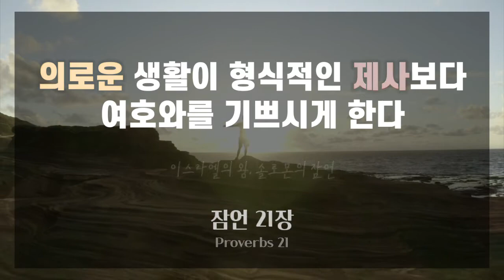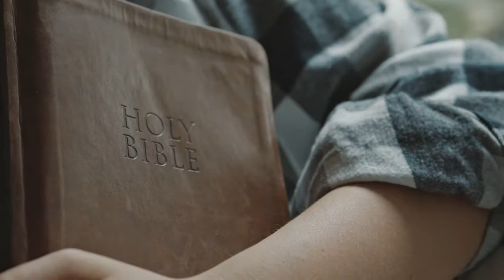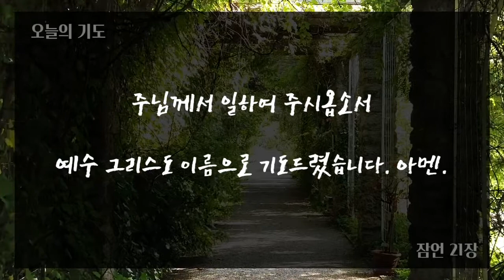[잠언] 하루1장 l 21장 "의로운 생활이, 형식적인 제사보다 여호와를 기쁘시게 한다"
※ 아가페 쉬운성경

 l 잠언 21장
1. 왕의 마음이 여호와의 손 안에 있다. 그분은 자기 원하시는 대로 물길처럼 그 마음을 바꾸신다.
2. 사람의 모든 행위가 자기에게 옳게 여겨져도, 여호와께서는 마음을 살피신다.
3. 의로운 생활이 형식적인 제사보다 여호와를 기쁘시게 한다.
4. 거만한 두 눈과 교만한 마음, 악인의 형통한 것 등은 모두 하나님의 뜻에 어긋난다.
5. 부지런한 자의 계획은 부유하게 만들지만, 조급한 행동은 궁핍함만 가져온다.
6. 거짓된 혀로 모든 재산은 흩어지는 수증기 같고, 죽음을 불러오는 함정이다.
7. 악인은 난폭하게 굴다 다친다. 왜냐하면 저들은 올바르게 살려 하지 않기 때문이다.
8. 범죄자의 길은 비뚤지만, 죄 없는 자의 행동은 곧다.
9. 옥상 한구석에 사는 것이, 다투는 여인과 함께 집에 사는 것보다 낫다.
10. 악인은 늘 범죄할 궁리를 하니, 그 이웃까지 무자비하게 희생시킨다.
11. 거만한 자가 처벌을 당하면 미련한 자가 지혜를 얻고, 지혜자가 교훈을 받으면 지식을 얻는다.
12. 의로우신 분은 악인의 집을 주목하시고, 악인을 멸망시키신다.
13. 가난한 자의 부르짖음에 귀를 막으면, 자기가 부르짖을 때에 응답을 받지 못할 것이다.
14. 은밀하게 건네준 선물은 노를 풀게 하고, 옷에 숨겨 전달된 뇌물은 화를 그치게 한다.
15. 법을 올바로 시행하면, 의인은 기뻐하고 악한 자는 두려워한다.
16. 명철한 자의 길에서 떠난 자는 죽은 자들 가운데 이를 것이다.
17. 쾌락을 좋아하는 자는 궁핍해지고, 술과 기름을 탐하는 자는 결코 부자가 되지 못한다.
18. 악인은 의인을 구하기 위해 주어지고, 사기꾼은 정직한 자를 구하기 위해 사용될 것이다.
19. 따지고 바가지 긁는 아내와 함께 사는 것보다, 사막에 홀로 사는 것이 낫다.
20. 지혜 있는 자의 집에는 귀한 보배와 기름이 있으나, 어리석은 자는 가진 모든 것을 삼켜 버린다.
21. 의롭고 신실하게 사는 사람은 형통하고, 번창하고, 영예를 얻는다.
22. 지혜로운 사람은 용사가 지키는 성을 공격하여 저들이 의지하는 요새를 허물어 버린다.
23. 자기 입과 혀를 지키는 사람은 재난에서 자신을 지킨다.
24. 교만하고 거만한 사람을 비웃는 자라고 부르니, 이는 그가 아주 거만하게 행동하기 때문이다.
25. 게으름뱅이는 손으로 일할 생각은 안하고 꿈만 꾸다 죽고 만다.
26. 어떤 사람은 하루 종일 욕심만 부리지만, 의인은 아낌없이 베푼다.
27. 악인의 제물은 가증한데, 악한 동기로 바치는 경우라면 더욱 그렇다.
28. 거짓 증인은 망하고, 그의 말을 듣는 자도 영원히 망할 것이다.
29. 악인은 뻔뻔스럽게 행동하지만, 정직한 사람은 신중히 행동한다.
30. 여호와를 거스르는 것은 그 어떤 지혜, 통찰력, 계획으로도 성공하지 못한다.
31. 전쟁을 대비하여 말을 준비해도, 승리는 여호와께 달려 있다.